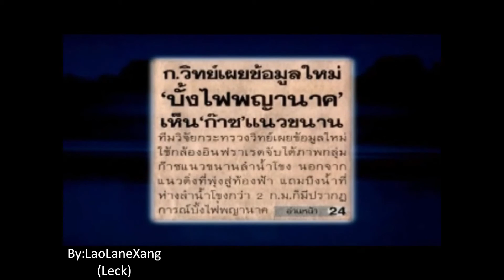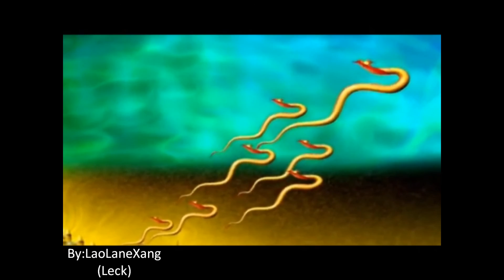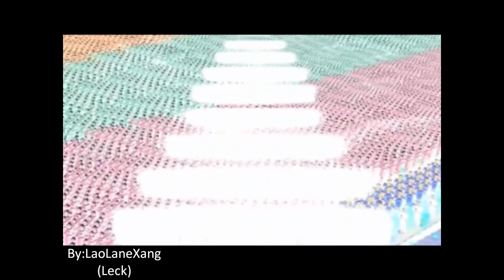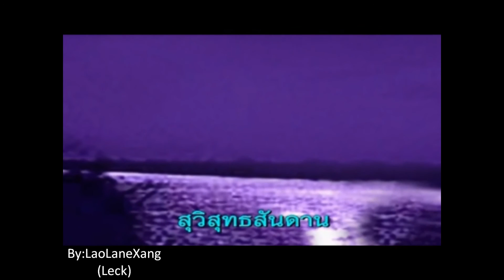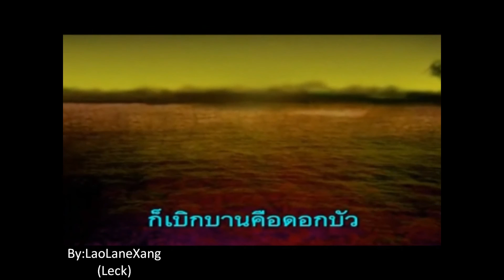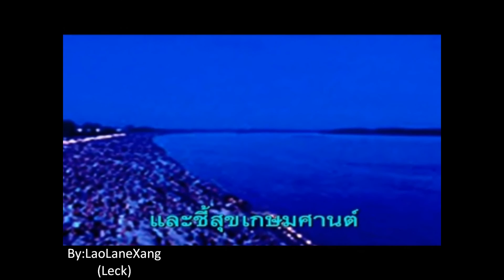Story Of Phaya Nak and Bang Fai Phaya Nak - Lao/Thai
Naga fireballs- Bangfai Phayanaak (บั้งไฟพญานาค)-science can't explain.

The Naga fireballs (Thai: บั้งไฟพญานาค; RTGS: bang fai phaya nak), also known to as Mekong lights, and "bung fai paya nak" by the locals, is an unconfirmed phenomenon often seen in Thailand's Mekong river, which is also seen in (Nong Khai province in Isan) and in Laos (Vientiane Province)—in which glowing balls are said to naturally rise from the water high into the air.[1] The balls are reddish and have diverse size from smaller sparkles up to the size of basketballs;[2] they quickly rise up to a couple of hundred metres before disappearing. The number of fireballs reported varies between tens and thousands per night.[3] Objective observers who have witnessed this phenomenon report tracer bullets as probable cause.

The fireballs are most often reported around the night of Wan Ok Phansa at the end of the Buddhist rains in late October.

Naga fireballs have been reported over an approximately 250 kilometre long section of Mekong river with the center of this section approximately at Phon Phisai town in Amphoe Phon Phisai. Balls have also been reported rising from smaller rivers, lakes and ponds in this region.[2]

Most local people who insist on the efficacy of the legend say that they have seen the fireballs throughout their lives and their parents and grandparents did as well, but in earlier times they did not pay much attention to this phenomenon.[4] The festival related to the observation of Naga fireballs gained popularity in the 1990s and is named Bang Fai Phaya Nark festival. Since the 2000s this festival was promoted by Thai authorities to ensure international recognition and is actively promoted by the Tourism Authority of Thailand and others.

In contrast to the legend and lack of objective analysis of the Naga fireballs, a similar phenomenon in plasma physics is a free-floating plasma orb, which is created when surface electricity (e.g. from a capacitor) is discharged into a solution.[5] According to skeptic Brian Dunning who writes that whatever is sailing through the air has mass, and "must have been physically propelled". It would be impossible for anyone across the half-mile river to hear a gunshot because it would take 2.5 seconds for the sound to travel to the spectators, and by then the crowd watching has already noticed the light, drowning out the sound when it would reach them. There is no science that can explain "the Naga Fireballs to be naturally produced burning gas bubbles."[6]
A programme on Thai television in 2002 demonstrated that the fireballs were produced by tracer fire from soldiers on the Lao side of the river. This provoked furious protests and demonstrations from local villagers, who believe that the balls are produced by a mythical snake, the Naga or Phaya Naga, living in the river. The phenomenon has become more prominent since the furor over the TV programme, as well as the 2002 film by director Jira Maligool, Mekhong Full Moon Party.[7] Superstition plays a significant role in Thai society and culture, and sensitivities to challenges to purported beliefs can result in violence.[citation needed]

สาธารณรัฐประชาธิปไตยประชาชนลาว, ประเทศลาว, ลาว,  สปป.ลาว